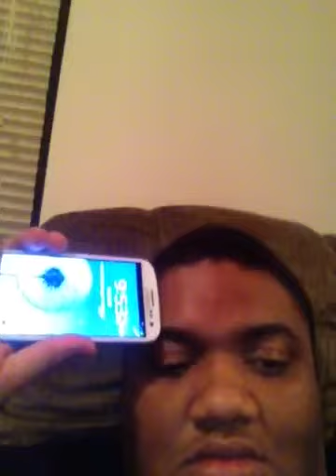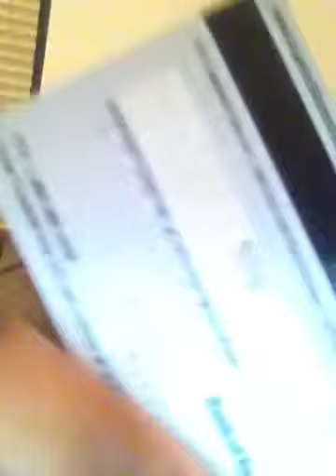Just chilling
Just talking